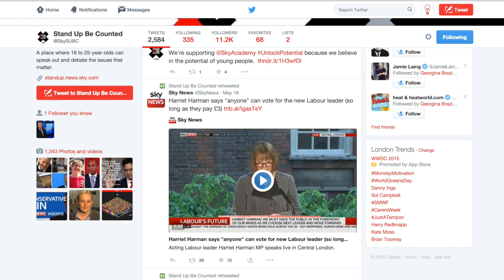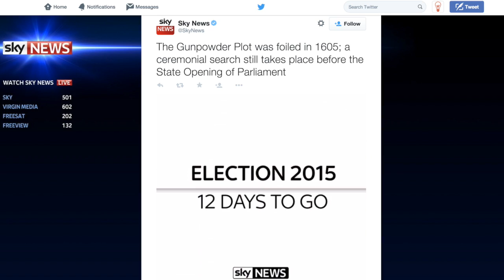The Wall Vlog: Sky News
Sam Edwards, community and social media editor, Brand Republic, talks to Richard Evans, head of social media & audience development, Sky News about their social media strategy behind this year's election.